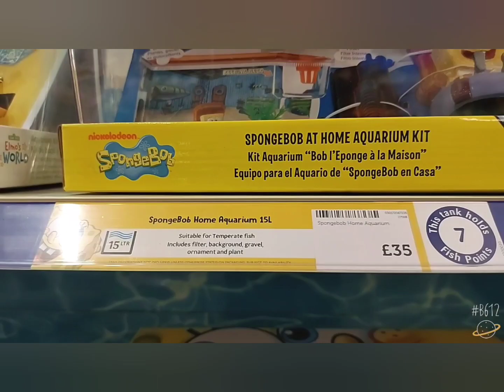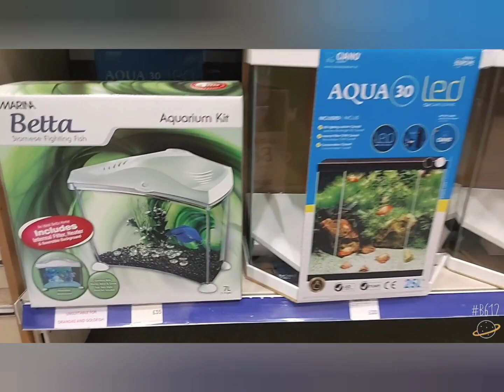Fish Aquarium | Fish Accessories | Bradford UK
You are watching Zaiba's Passion, in this channel, I upload lots of different videos for you to enjoy.

I went to a Fish Aquarium 🐟 and saw many different fish of all sizes, colours and types.
There were also many decorations and houses available to buy for your own fish.